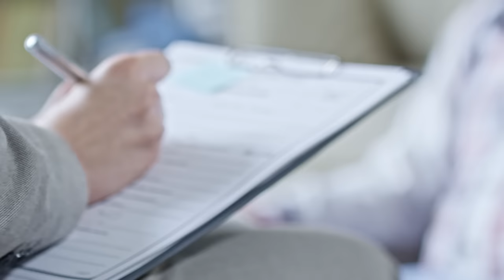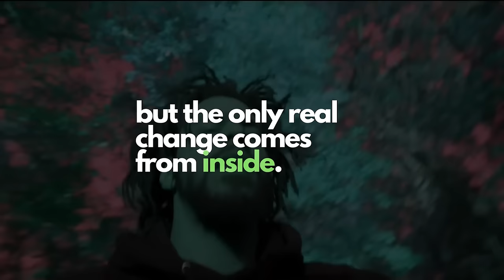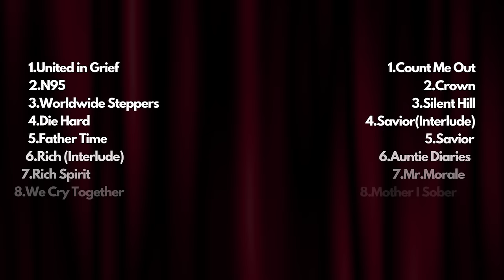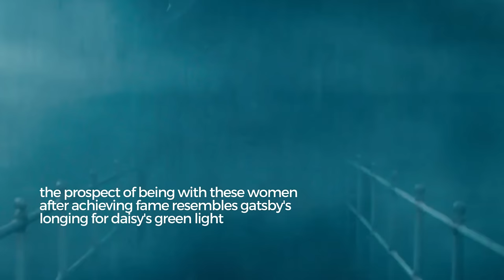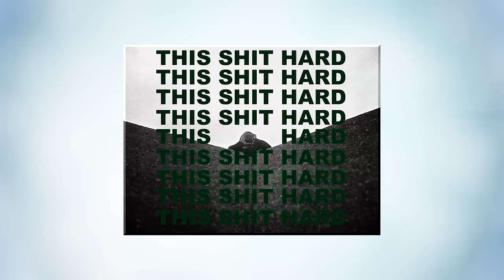Kendrick Lamar's Mr. Morale & The Big Steppers Explained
Breaking down the hidden meanings and messages of the first half of Kendrick Lamar’s newest and final studio album with TDE, Mr. Morale and the Big Steppers. Part two out next Thursday.

Chapters:
Concept and Themes: 00:40
United in Grief: 06:00
N95: 07:30
Worldwide Steppers: 08:53
Die Hard: 11:12
Father Time: 11:48
Rich (Interlude): 14:50
Rich Spirit: 16:55
We Cry Together 17:47
Purple Hearts 20:55

Released as a double album, Mr. Morale & The Big Steppers is Kendrick Lamar’s fifth and final studio album with Top Dawg Entertainment. TDE founder and CEO Anthony Tiffith teased fans during a May 2020 Instagram Live, saying “Stay patient” and “King Kendrick will return soon.”

On August 20, 2021, Kendrick teased his return with a new website—oklama.com—explaining that the upcoming project would be his last release with TDE:

As I produce my final TDE album, I feel joy to have been a part of such a cultural imprint after 17 years. The Struggles. The Success. And most importantly, the Brotherhood. May the Most High continue to use Top Dawg as a vessel for candid creators. As I continue to pursue my life’s calling.

About a week later, on August 27, 2021, his cousin Baby Keem released “family ties,” featuring a guest verse by Kendrick with multiple allusions to the highly-anticipated record.

On April 18, 2022, Kendrick shared a statement revealing the project’s release date and title through his website and social media. A week before the release date, an image of Kendrick holding two CDs was shared via oklama.com, driving speculation that Mr. Morale & The Big Steppers would be a double album, which turned out to be accurate.

On May 8, 2022, Kendrick surprise-dropped “The Heart Part 5” with an accompanying music video that saw his face morphing into stars like Kanye West and Will Smith. Three days later, Kendrick took to social media to reveal the album’s cover art, shot by Renell Medrano. He didn’t unveil the album’s tracklist until its release, leaving fans hyped up until the final moments before the drop.

Most transition music by blacmass

The entire album is structured around a narrative of Kendrick’s therapy. The album opens with a musical motif that will repeat later:

“I hope you find some peace of mind…”

Later in the first track, Kendrick says, “I hope the psychologist listenin'.” In “Father Time,” Kendrick’s partner Whitney says, “You really need some therapy” and suggests he reach out to Eckhart Tolle, who then appears several times throughout the album and seems to serve the role of Kendrick’s therapist. As the album progresses, Kendrick processes his lust addiction, daddy issues, challenges of celebrity, and more. Although sometimes it seems Kendrick is just “tap-dancing around the conversation,” he eventually seems to confront his issues though therapy sessions and experiences breakthrough that culminates in a therapeutic release toward the end of the album. The second-to-last song then resumes the melody and choral style of the “piece of mind” line that opened the album, but this time the lyrics conclude with “I bare my soul and now we’re free.”